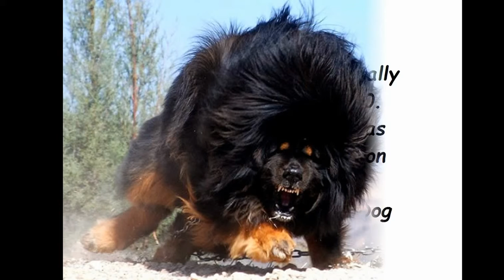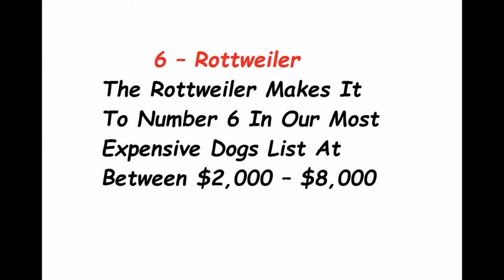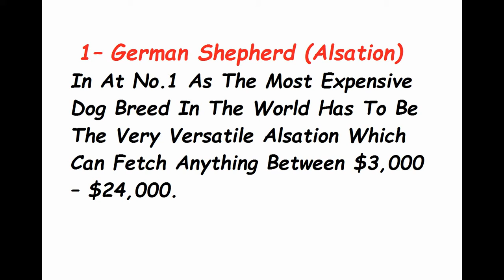The World's Most Expensive 10 Dogs - Top 10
Got A Few Dollars Spare? Here’s Our List Of The Most Expensive Dog In The World Top 10.
What Makes A Dog Expensive?
The Most Expensive Dog Ever Sold.
Top Ten Of Expensive Dogs;
10 – Akita
9 – Bearded Collie
8 – Pharaoh Hound
7 – Tibetan Mastiff
6 – Rottweiler
5 – Chow Chow
4 – English Bulldog
3 – Samoyed
2 – Cavalier King Charles Spaniel
1 – German Shepherd (Alsation)